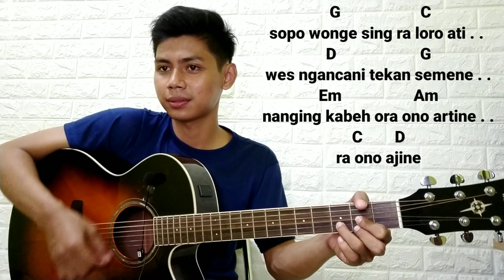(Chord) Ojo di Bandingke - Abah Lala | Versi Genjrengan | Viral Tiktok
(Chord) Ojo di Bandingke - Abah Lala | Versi Genjrengan
Haiiii sobat! Selamat Datang Di Zenton Music... Kali Ini Saya Berbagi Tutorial Gitar Easy mudah untuk Belajar.
request jangan Lupa/komen ya, Tq